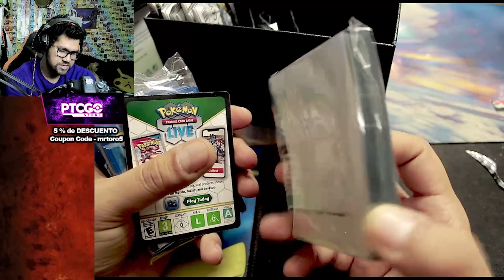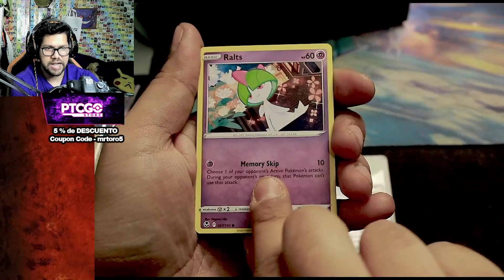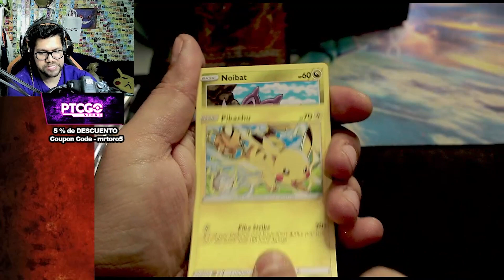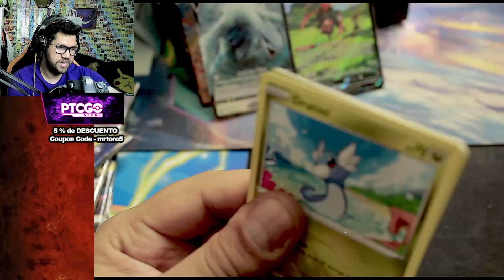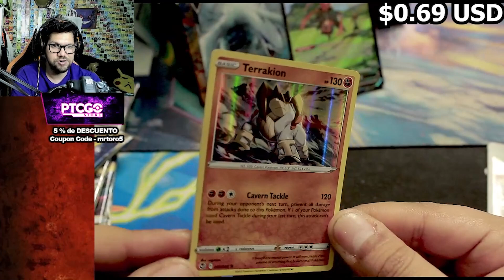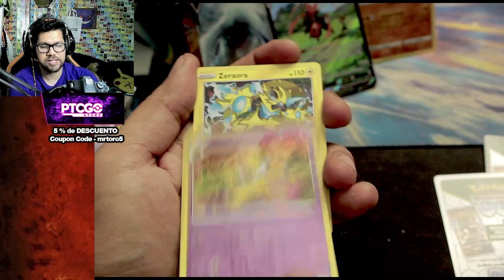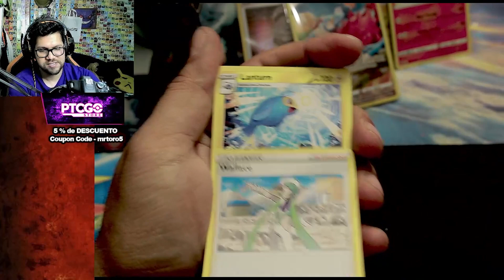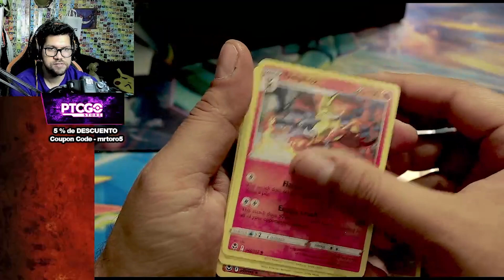La Mejor Caja Entrenador Elite Tempestad Plateada - Cartas Pokémon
En este Video Abriremos la MEJOR Caja de Entrenador Elite (ETB) de Tempestad Plateada de las Cartas Pokémon parece que empezamos el año con mucha suerte abriendo cartitas Pokémon

Plataforma MORADA *guiño guiño* mrtorotcg